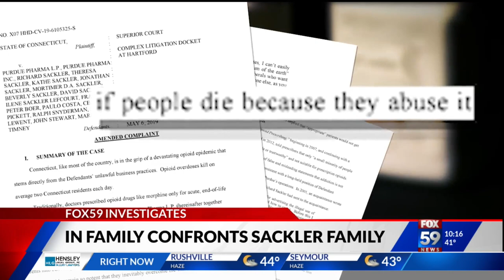Indiana family confront Sackler family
An Indiana couple called a former Purdue Pharma CEO an "SOB" and a "greedy coward" in an unprecedented federal hearing after losing their son to OxyContin. Court records reveal the former Purdue Pharma president said in an email “…if people die because they abuse (OxyContin) then good riddance.”